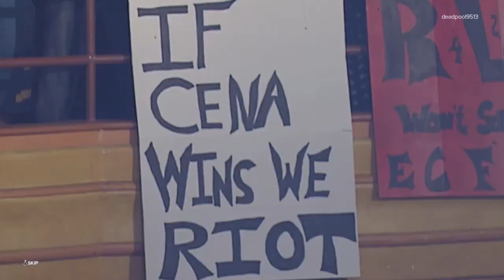Jose Plays: WWE 2K23: John Cena Showcase: One of a Kind: Cena vs. RVD - Part 1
Welcome to WWE 2K23 John Cena Showcase! In this showcase, we look back Cena's best matches and Cena himself talks about his journey. Enjoy!

Match description: RVD's mix of speed, agility, and a love for the hardcore made him difficult for anybody. Having a hostile crowd backing him up gave him a huge home-ring advantage and made him nearly unbeatable.